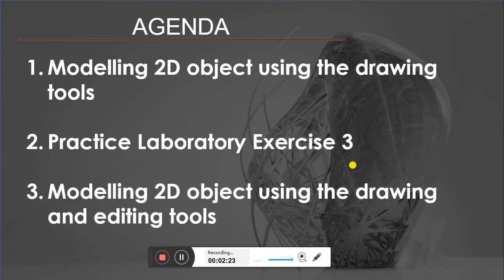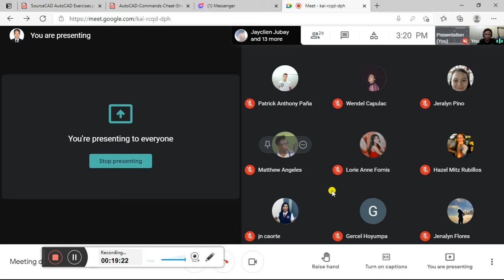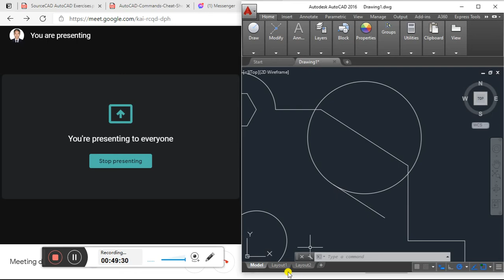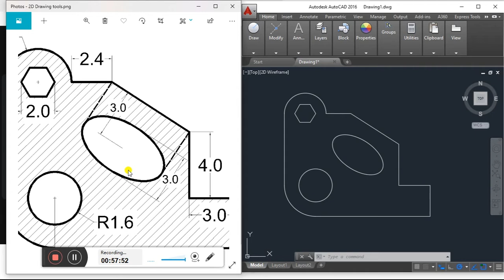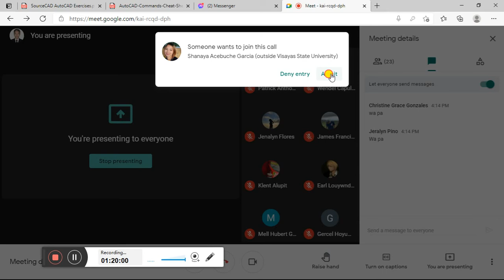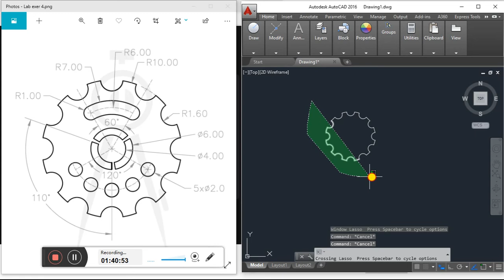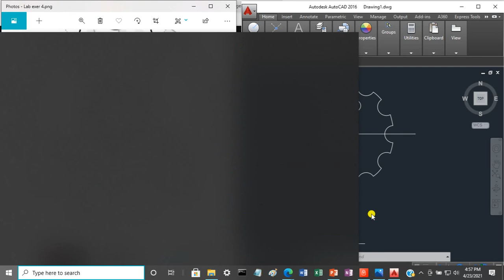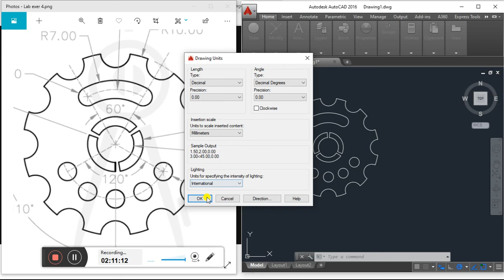3rd Virtual Meeting (Modeling 2D objects using drawing and editing tools)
For online education purpose only!